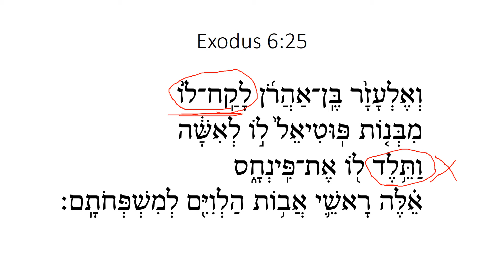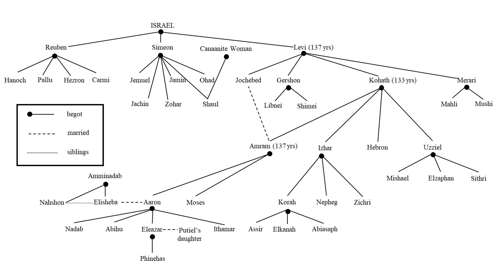Exodus 6:25 presented by Bryan Murawski at HebrewDaybyDay